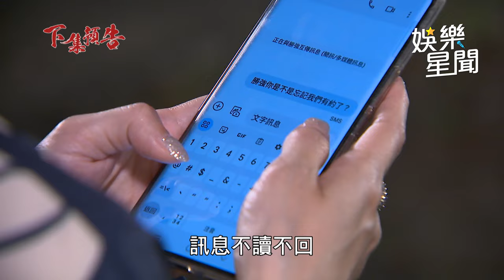願望／找到兇手！蜜亞報復開車撞麗紅？碧玉進輝婚禮突然倒下｜三立娛樂星聞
★訂閱【女孩要幹嘛】甜寵浪漫戲劇看到飽